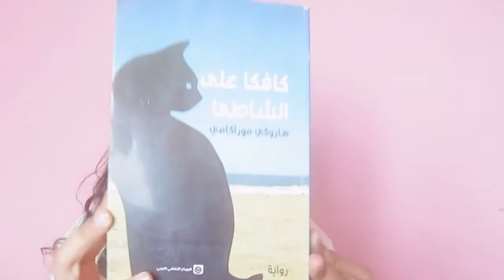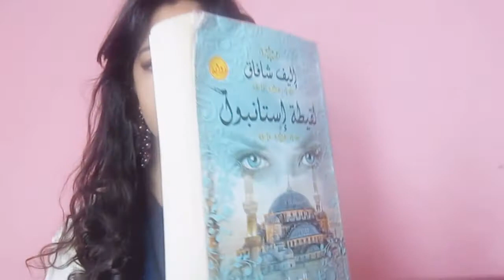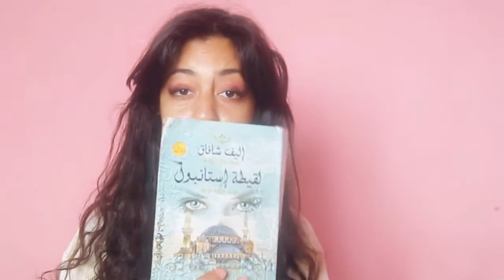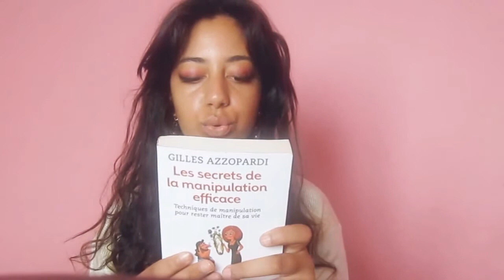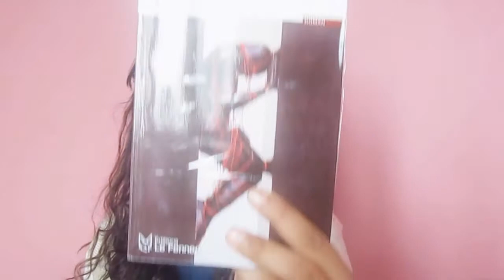6 très bons livres achetés récemment